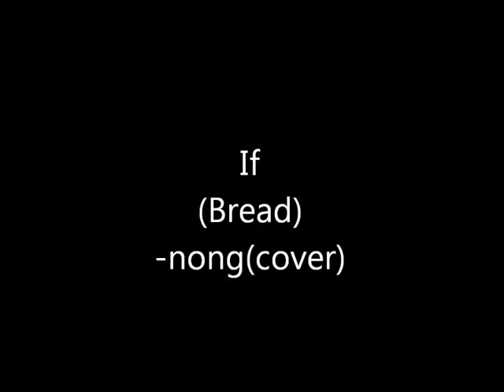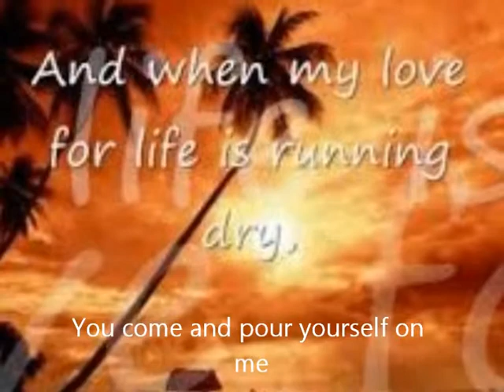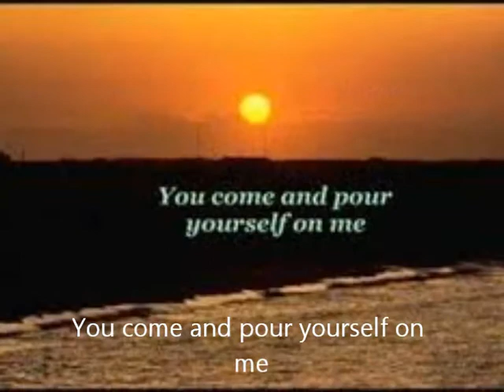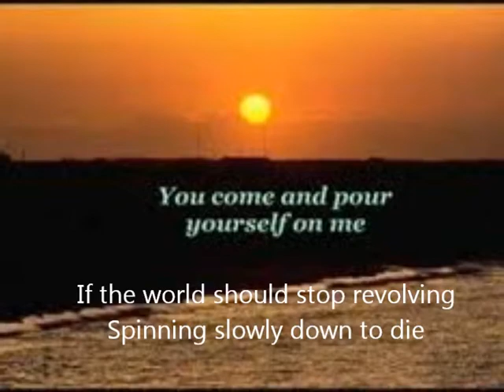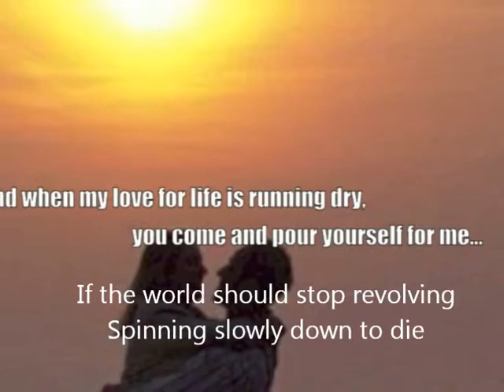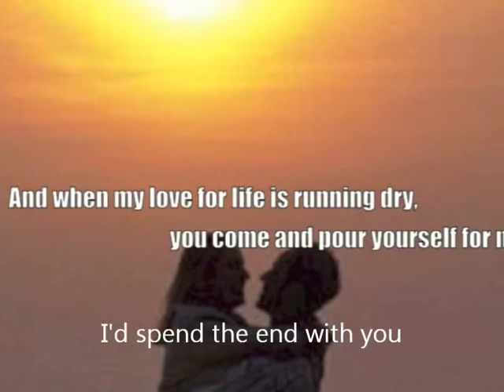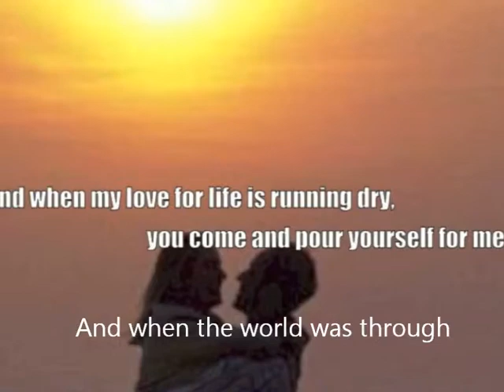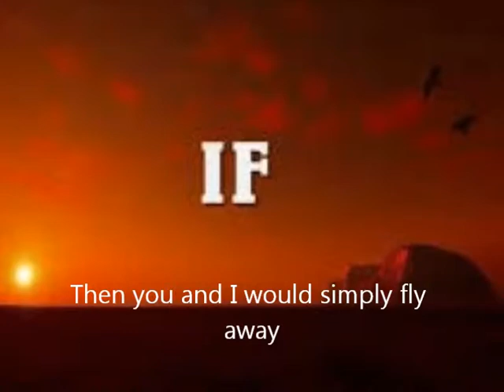If (Bread) - nong (cover)